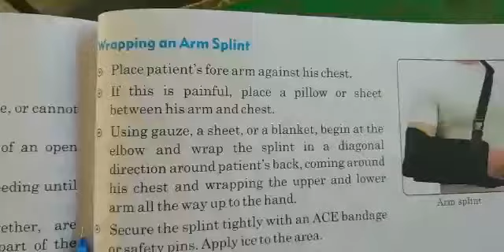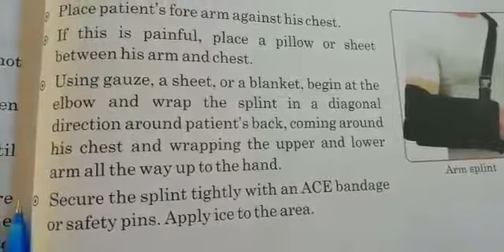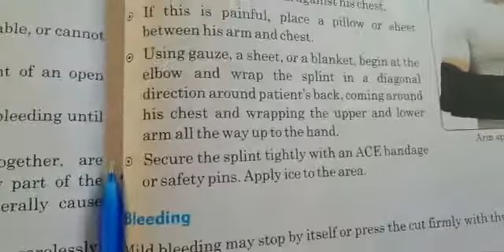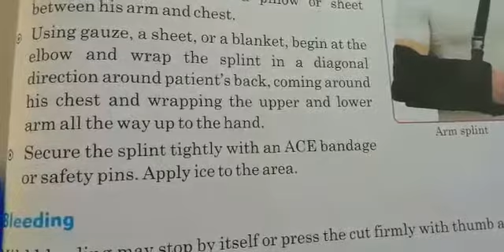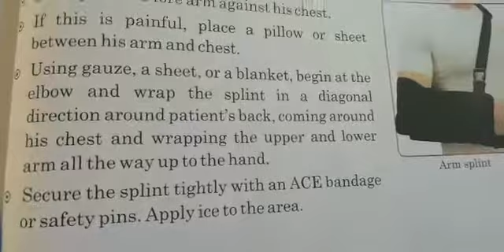5th class EVS 05 01 2021